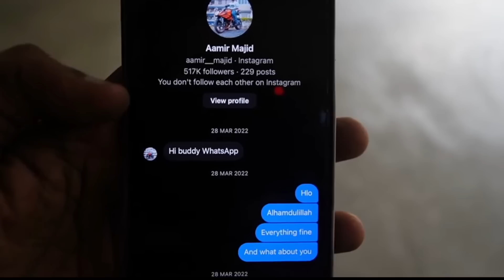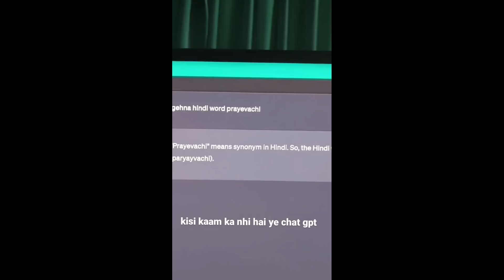BMW new Avatar, why @CarryMinati is angry? proper training tricep workout